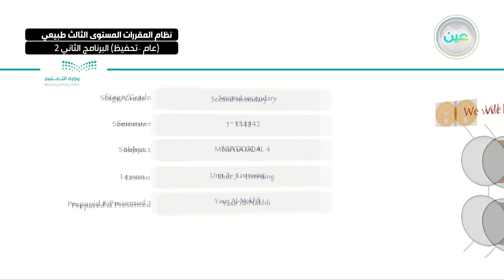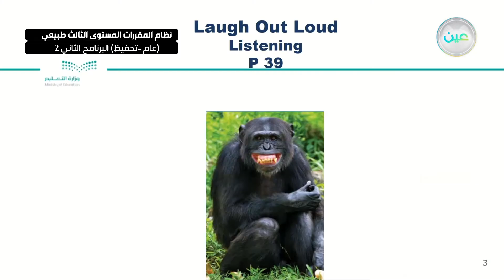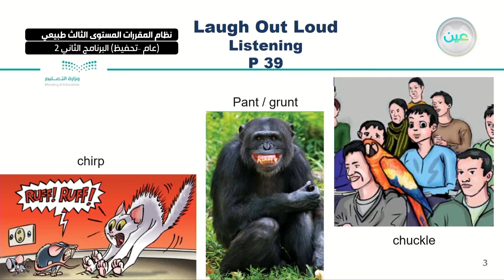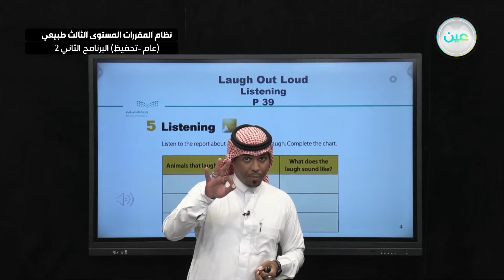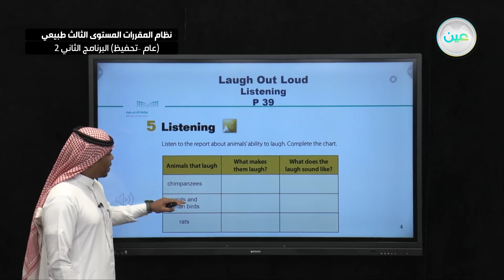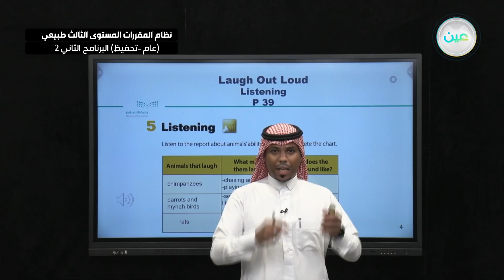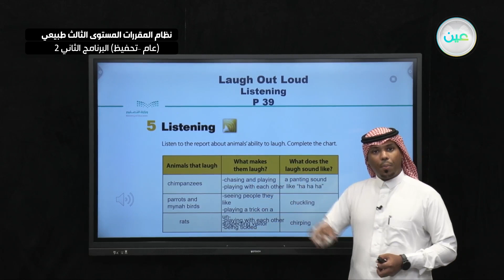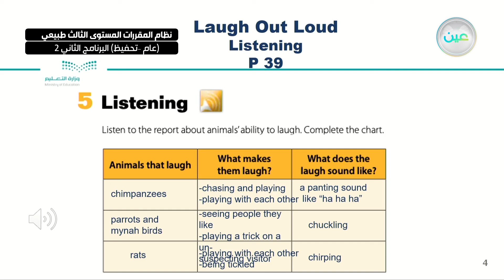Unit:Laugh out loud Listening لغة انجليزية4 المستوى الثالث طبيعي (عام –تحفيظ) البرنامج الثاني2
الحصة الثانية - الأربعاء - الأسبوع السابع - نظام المقررات المستوى الثالث طبيعي (عام –تحفيظ) البرنامج الثاني 2